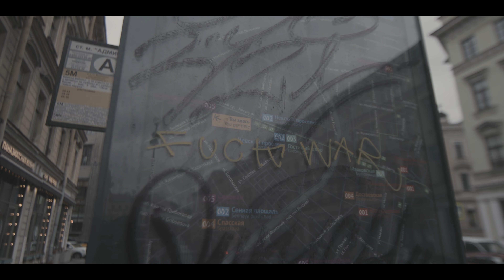Walking with Giants - Canon c70 Cinematic Film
A few days ago, I got the opportunity to rent out the Canon C70 for a project, I wanted to take it out on a walk to see what kind of footage I could get from it and if it was really as good as most of our favorite YouTubers claim, what was just an experiment turned out to a really personal expression. I hope you guys enjoy it as much as I enjoyed making it.

Please come and say hi!

P.S a special thanks to Natalie Alysheva for fixing my composition and colors

Love,
Sumon